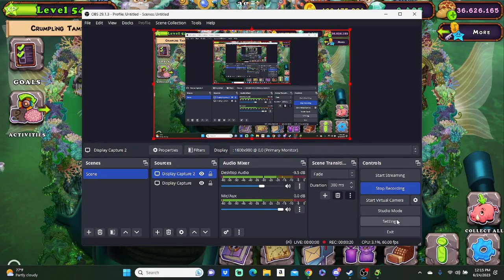water island conudrum day 4